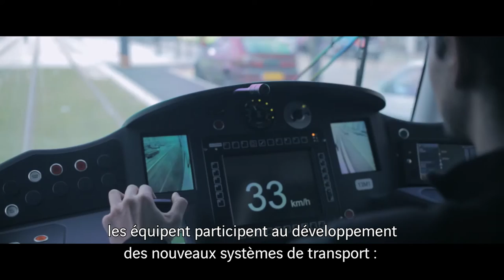Film VINCI Energies 2016_French version with subtitles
Transition énergétique, transformation digitale, tout évolue et s’accélère. Mais aujourd’hui, comment cela se concrétise vraiment ?